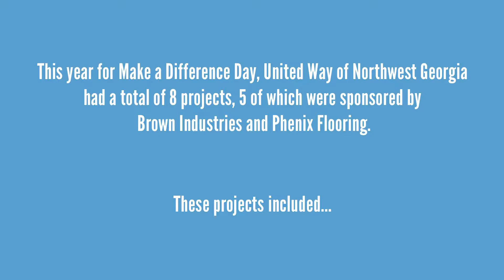Make A Difference Day 2020